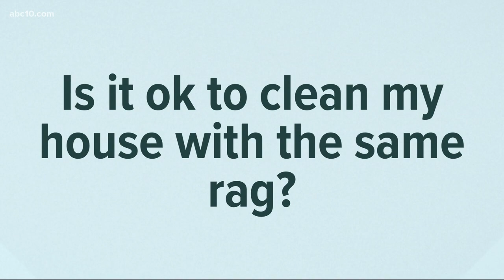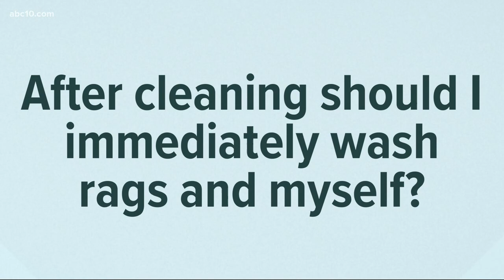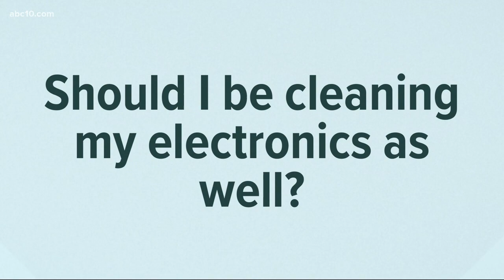Are there items we should clean more than others? Coronavirus Outbreak Answers | COVID-19 in Context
Are there items we should clean more than others? Coronavirus Outbreak Answers | COVID-19 in Context. Paul Campanario of MaidPro answers your cleaning questions.